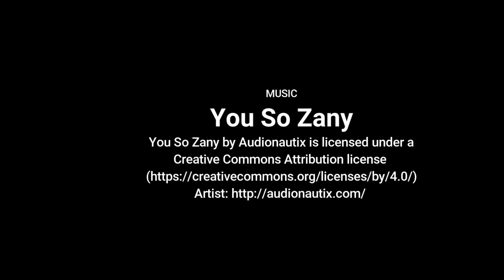Bridgetown Ciderfest 2017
The Valley Harvester sent us to the weekend to Bridgetown, Nova Scotia, to enjoy the Bridgetown Ciderfest 2017.. Now if you haven't been go, and if you have been or missed out... enjoy this video of some of the weekends events... we sure had a great time.